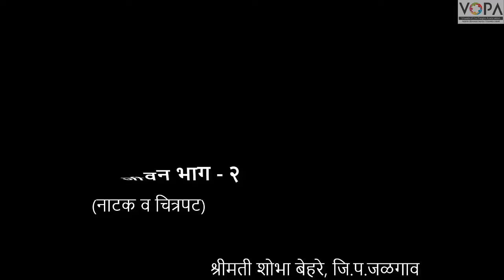9th | History | Chap 10 | बदलते जीवन भाग २ | नाटक व चित्रपट | V3 | V-School